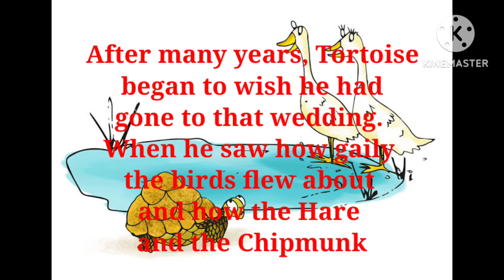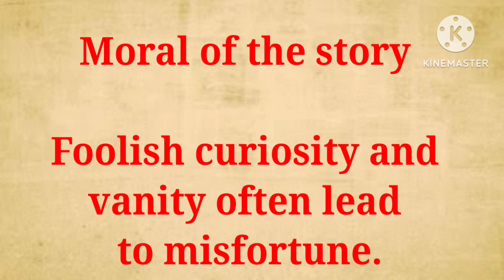Tortoise and duck | Short story for kids | Moral stories | story telling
The Tortoise and the duck | Short story for kids | Moral stories for teenagers

My playlist video links are given in video